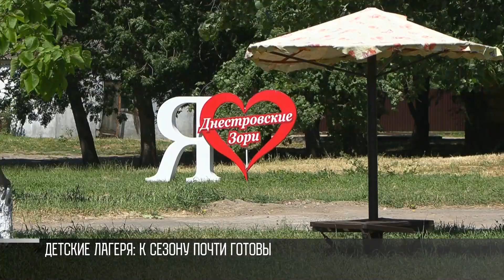Детские лагеря к сезону готовы!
В детских лагерях готовы к летнему сезону. Скоро стартует первая смена. Например, в «Днестровских зорях» школьников ждут 8 июня. Уже обновили сцену, подготовили бассейн. Сделали ремонт в корпусе «Фламинго».